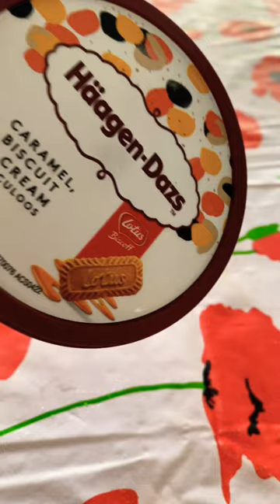Satisfying beating the heat